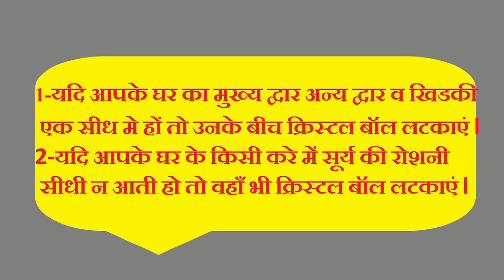सूर्य किरण जगमायेगी आपका भाग्य - वास्तुदोष बिना तोड़ फोड़ के दूर - भाग ११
घर में वास्तुदोष हो तो लगता है अब एक ही उपाय लगता है, घर में मजदूर बुलवा कर घर को तुड़वा फुडवा कर अपना पैसा और समय दोनों नष्ट किया जाए. किन्तु कितना अच्छा हो कि आपको बिना तोड़ फोड़ किये कोई ऐसा उपाय मिल जाए जो आपके घर से वास्तुदोष दूर कर दे.
तो इसीलिए हम एक श्रृंखला लाये हैं जो आपकी ये समस्या दूर कर सकती है, बिना तोड़ फोड़ या अधिक समय लगाए.